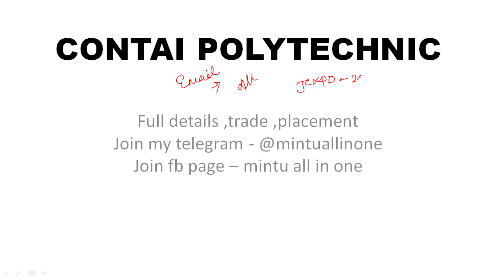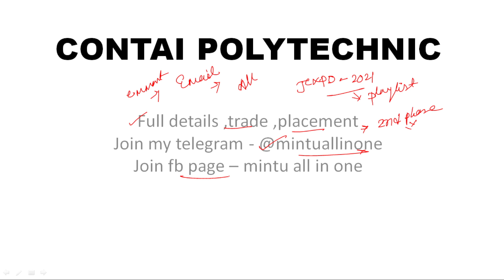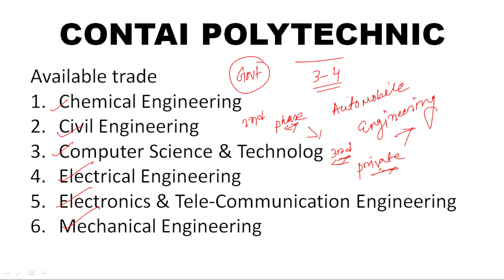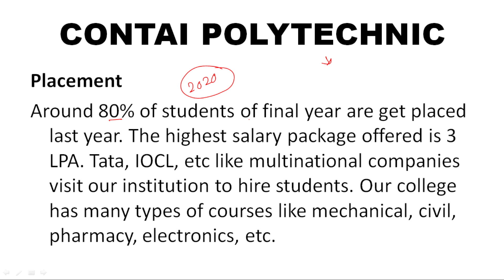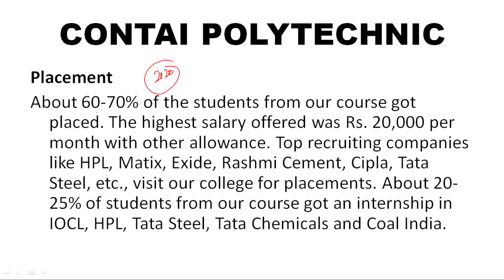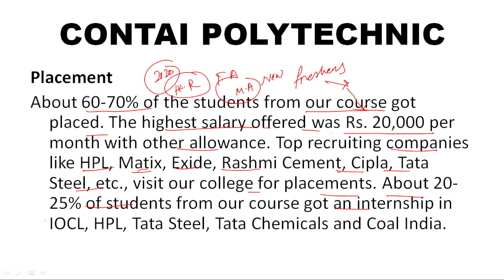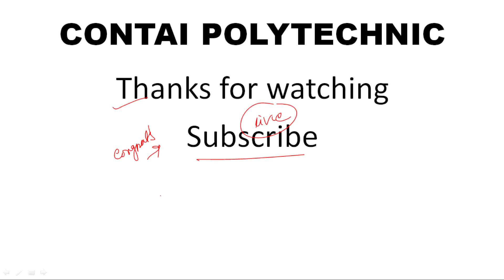Contai Government polytechnic full details Trade ,Placement /Jexpo & Voclet 2021 by Mintu All in one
Direct admission private college admission guide :- 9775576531

About:-
Welcome to Mintu all in one an online organization. We provide free videos for all user and specially poor students who do not have the money to go to the big coaching centre.It's can help you various competitive exam.

contai govt polytechnic coillege
contai government polytechnic college
contai government full details
contai government polytechnic college full details
contai government polytechnic placement
contai government polytechnic campusing
how to cheak my jexpo admission status
how to cheak my jexpo email status
polytechnic admisssion
medical fitness certificate
jexpo and voclet admission
how to make medical fit certificate for jexpo admission
how to email jexpo documents
how to send scan copy jexpo collage
how to send email jexpo college
jexpo documents send
jexpo collage documents send
jexpo 2021 exam
VOCLET 2021 exam
jexpo syllabus
Voclet 2021 syllabus
jexpo 2021 form fillup
voclet 2021 form fillup
mintuallinone
polytechnic 2021
polytechnic exam syllabus
polytechnic exam 2021
polytechnic collage in kolkata
Polytechnic course fees
Voclet course fees
Jexpo course fees
merit list date published
counselling date published
jexpo choice fiiling
jexpo rank publish
jexpo voclet rank out
jexpo counselling process2021
voclet counselling guide2021